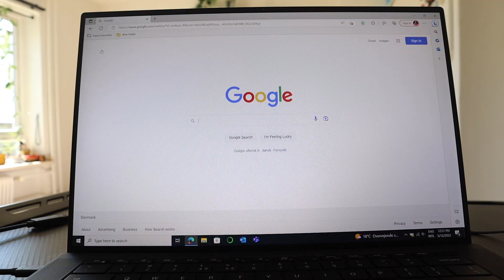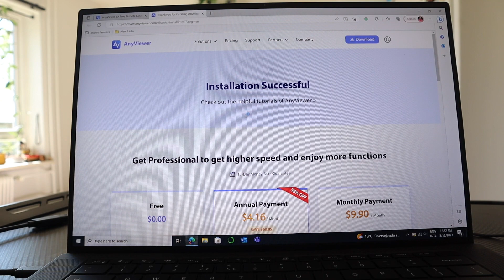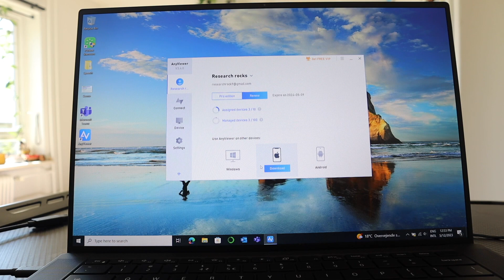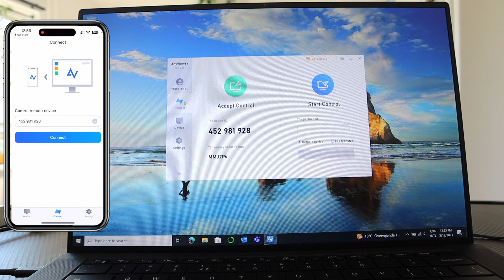How to Use AnyViewer for Easy Remote Desktop Access | Remote Desktop Made Simple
Discover how to easily access remote desktops with AnyViewer! In this video, we show you how to set up and use AnyViewer for seamless remote desktop control. Whether you're working from home, helping a friend with tech support, or managing multiple systems, AnyViewer offers a user-friendly solution to control computers from anywhere. Watch the full guide and get started with the best remote desktop experience today!